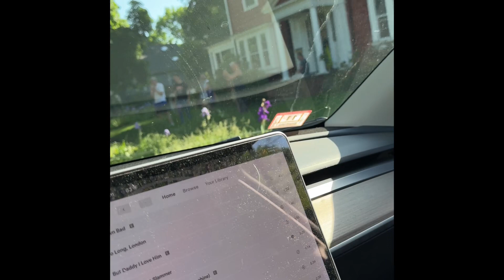50 miles for a 50th birthday? 🥳 Yes, that’s what my friend Margaret Floyd Barry decided she wanted!